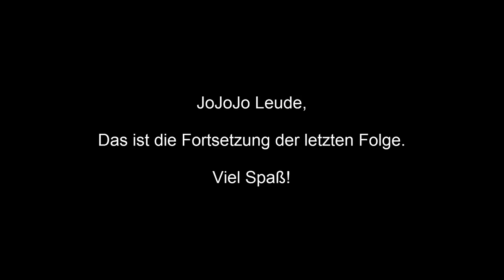Weiter geht es | Let´s Play Minecraft Tekkit Lite | #118 [Ger] [HD]